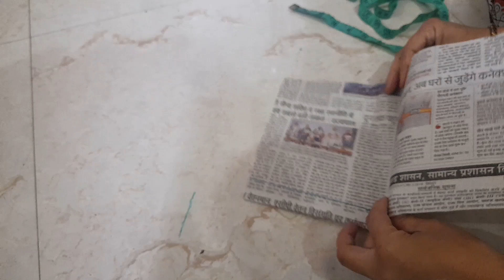सूट का गला बनाना नही आता तो ये विडियों जरुर देखे/neck design